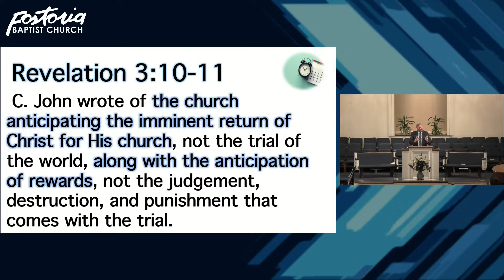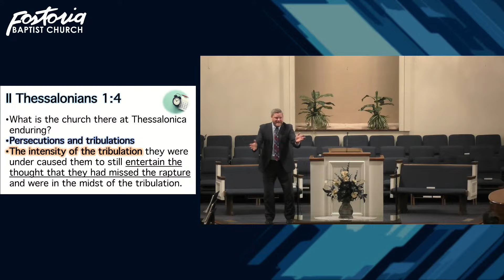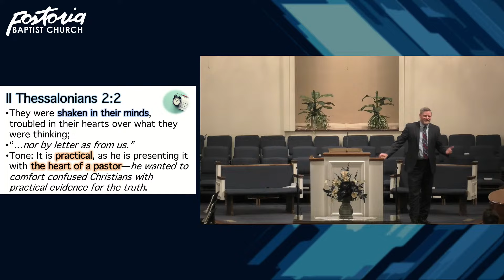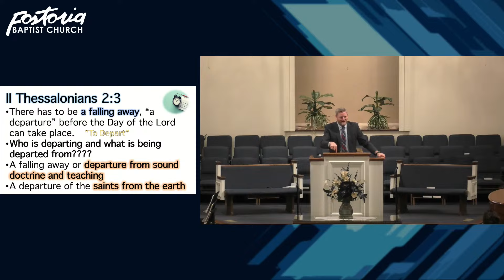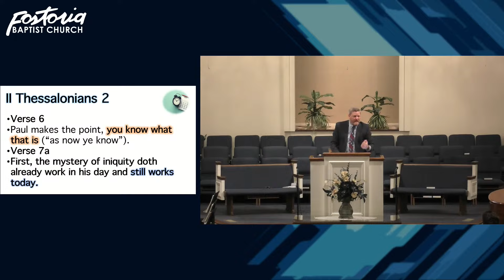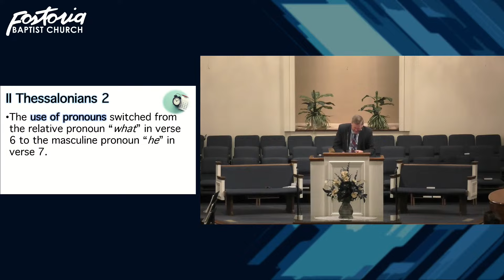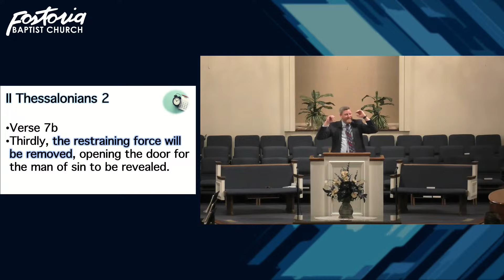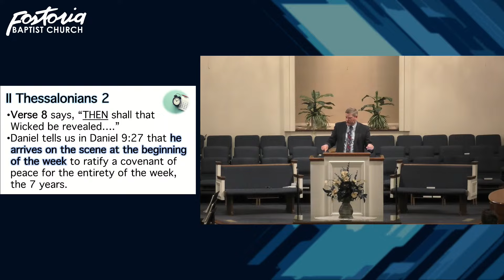God's Prophetical Times [Part 15] (3/3/2024)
Pastor Steven Henry, Sunday Evening | Text: II Thessalonians 2